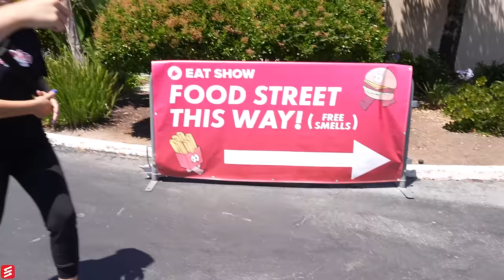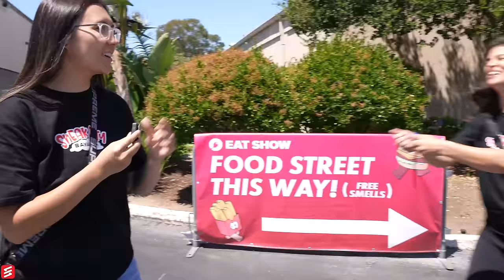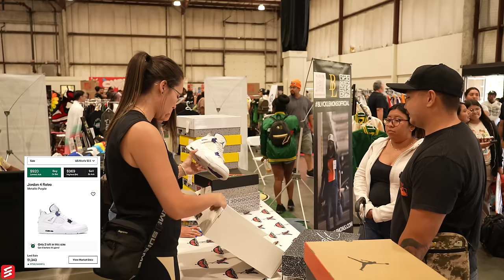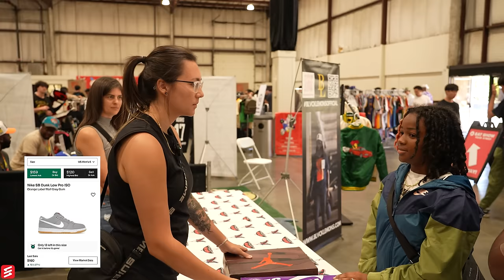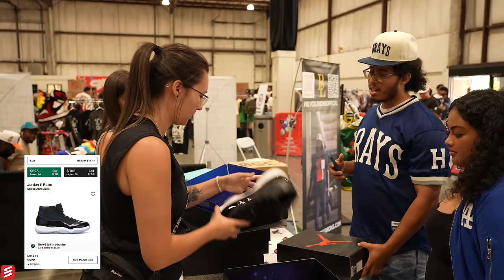150+ Pairs Bought in the Bay Area!